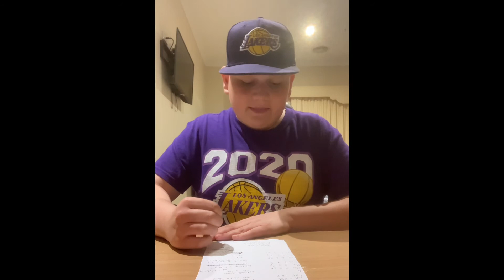Lakers vs Thunder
The Lakers lose to the Thunder for the second time this season, final scores 104-107. An embarrassing finish to this game blowing a 19 point lead. The Lakers were without Lebron James due to an Abdominal Strain and will most likely miss a week. Hopefully the Lakers can bounce back in their next game which is on Sunday at 1:30pm against the Portland Trailblazers at the Moda Center in Portland.
GO LAKERS!!!